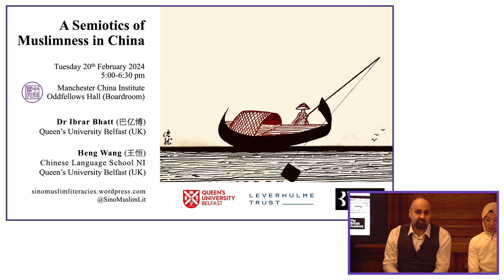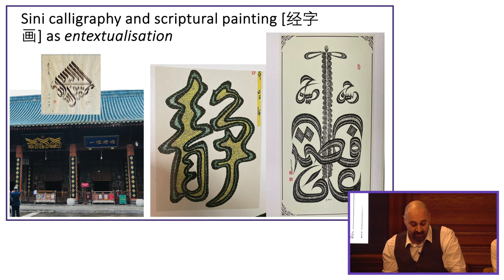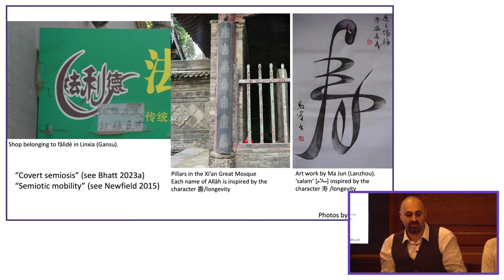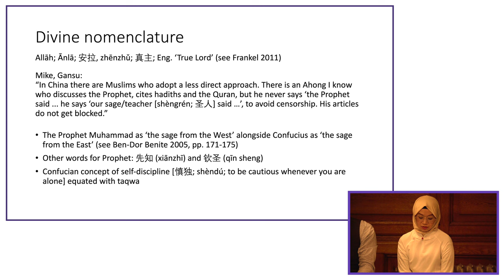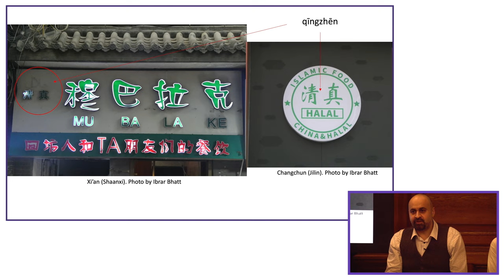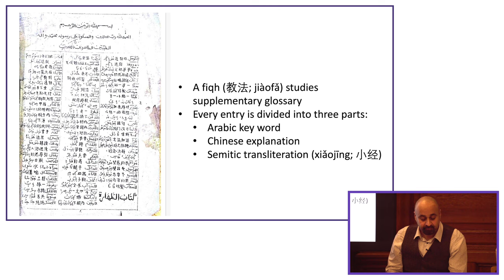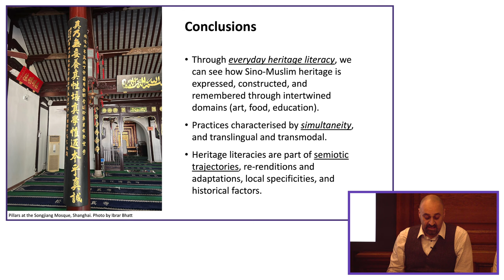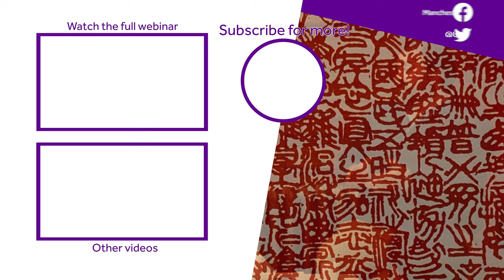Dr Ibrar Bhatt & Heng Wang on Muslimness in China [MCI Talk]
You are watching Dr Ibrar Bhatt and Heng Wang from Queen's Belfast University discuss the semiotic heritage of Muslim communities in China. This in-person talk took place on Tuesday, 20 February 2024 at Oddfellows Hall, and was organised by the Manchester China Institute (MCI).

NOTE: We respect the right to academic freedom. Speakers' opinions are entirely their own, and do not necessarily reflect the views of the organisers.
𝗘𝘃𝗲𝗻𝘁 𝗱𝗲𝘁𝗮𝗶𝗹𝘀

In this presentation, we delve into the intricate connections between the literacies of religious practice, food heritage, and artistic expression within Sino-Muslim communities in China. Drawing from a comprehensive data set obtained through a study of Sino-Muslim heritage literacy (funded by the Leverhulme Trust), we examine semiotic material prevalent in Sino-Muslim daily life and heritage practice, such as restaurant signage, religious practice, and art work. Additionally, we complement this with insights from interviews with Sino-Muslims about their heritage. Our aim is to understand how signs of ‘Muslimness’ are displayed and manipulated in both nuanced and diverse ways, with respect to their ties to heritage and religion. Through a commitment to everyday heritage literacy, we illustrate how Sino-Muslim heritage is expressed, constructed, and remembered through various intertwined spheres of social activity.
𝗦𝗽𝗲𝗮𝗸𝗲𝗿 𝗶𝗻𝗳𝗼𝗿𝗺𝗮𝘁𝗶𝗼𝗻

Dr Ibrar Bhatt is Senior Lecturer in Education & Applied Linguistics at Queen’s University Belfast (Northern Ireland, UK). His research interests encompass literacy studies, education, and contemporary digital epistemologies. Between 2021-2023 he was the recipient of a research fellowship funded by the Leverhulme Trust for a study on Sino-Muslim heritage literacy in China. He is author of ‘A Semiotics of Muslimness’ published by Cambridge University Press.

Heng Wang was a researcher on the Sino-Muslim heritage literacy project, funded by the Leverhulme Trust. She is also a teacher of Chinese language and classical Chinese dance, and works at the Chinese Community School in Belfast (Northern Ireland). She holds a Master’s in TESOL & Applied Linguistics, and in her spare time she studies Chinese-Islamic calligraphy and Islamic Theology.